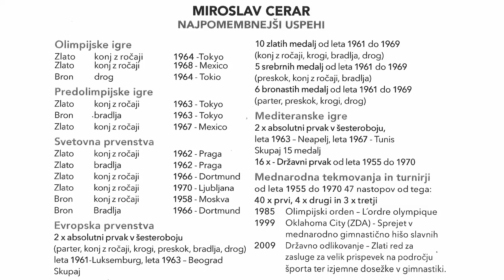TADx Miroslav Cerar st. - miselnost zmagovalca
Miroslav Cerar st. je bil profesionalni telovadec kasneje pa uspešen pravnik. Osvojil je dve zlati olimpijski medalji, šešt svetovnik prvenstev in devet evropskih naslovov prvaka, poleg vse ostalih srebrnih in branostih medalj.
Spodbuja nas, da sledimo svojemu srcu in z vstrajnostjo dosežemo svoje cilje. Kot je to storil tudi sam. Človek se velikokrat išče, mu primanjkuje vere in zaupanja, zato smo tukaj mi, da z vami delimo uspešne zgodbe. Pa poglej kaj nam je vse zaupal Miro Cerar.